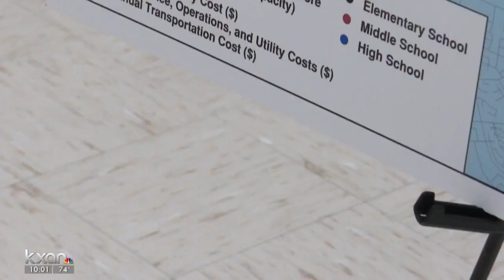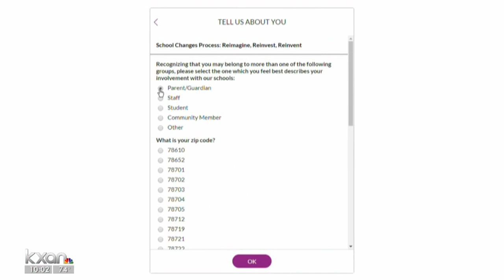Parents voice fear of unknown as AISD reviews potential school changes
The first of seven community meetings brought dozens of parents of Bedichek Middle School. Many feared the process AISD is undergoing might affect where their children go to school.